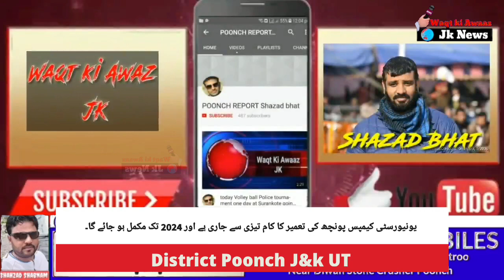یونیورسٹی کیمپس پونچھ کی تعمیر کا کام تیزی سے جاری ہے اور 2024 تک مکمل ہو جائے گا۔